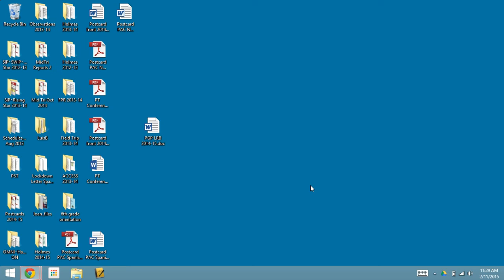PARCC-Exhibits-English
Video demonstrating the use of the Exhibits folder on the PARCC Mathematics assessments--in English.